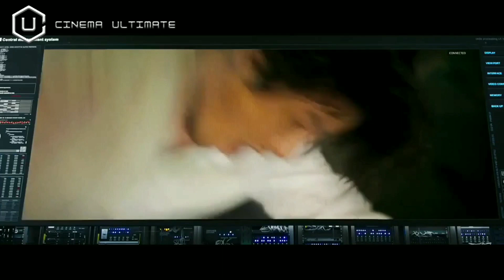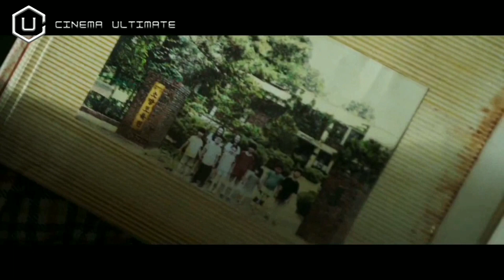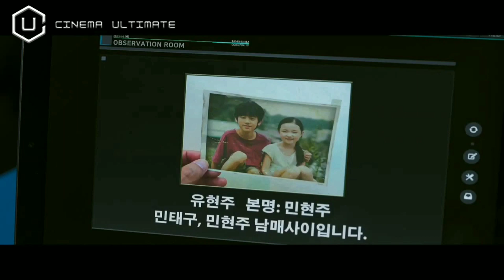A Police Crisis Negotiator who Faces Cruel Hostage Taker | The Negotiation Movie Recap (2018)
Welcome to Cinema Ultimate. This is The Negotiation movie recap (2018). This film is directed by Lee Jong Seok, and stars Hyun Bin and Son Ye Jin. The Negotiation tells the story of a reliable negotiator from the Seoul Metro Police named Ha Chae-yoon. She is a negotiator who is always calm and level-headed. Once Chae-yoon planned to quit because of failed negotiations on a kidnapping case. However, instead of stopping, she has to face another kidnapping case by Min Tae Gu. Previously, we reminded you to immediately watch the film first because the storyline of this film contains film spoilers. So, guys here's The Negotiation movie recap (2018).